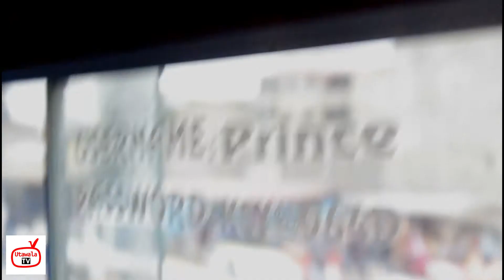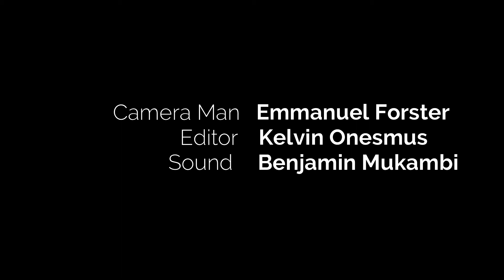PRINCE OF PEACE | BEST UTAWALA 33 SEATER | MAT MOTO MOTO